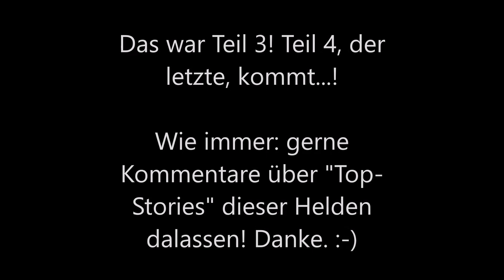Meine Top 20 Superhelden Teil 3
Ciao und Hallo!

Hier ist Teil 3 meiner persönlichen Top 20 der Superhelden.
Von Spawn bis Flash.

Gibt es ganz besondere Geschichten dieser Superhelden, die ihr erwähnenswert findet? :-)

Gerne Like dalassen, falls es gefallen hat. Außerdem bitte teilen, teilen, teilen. Bei eventuellen Kommentaren erinnere ich gerne noch mal daran: immer nett und höflich bleiben. :-)